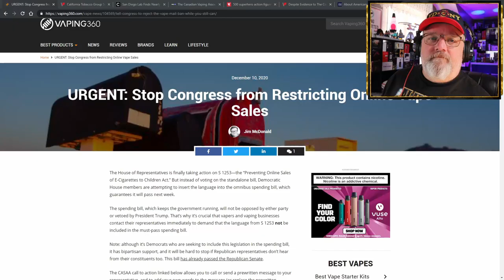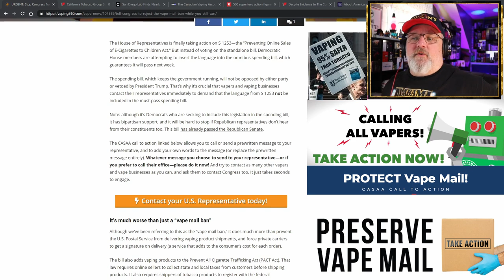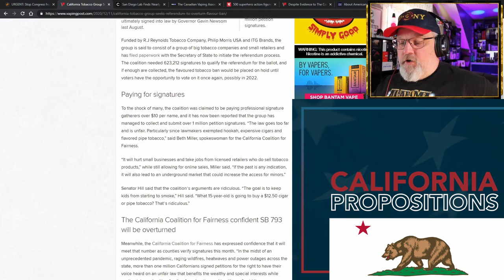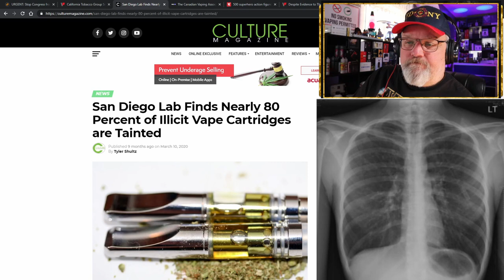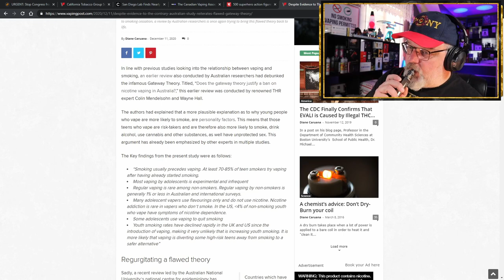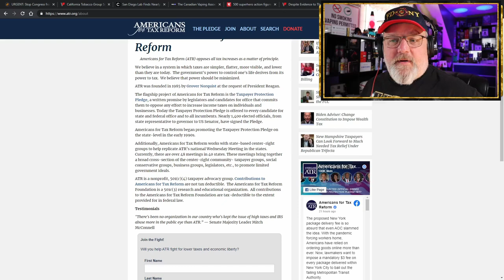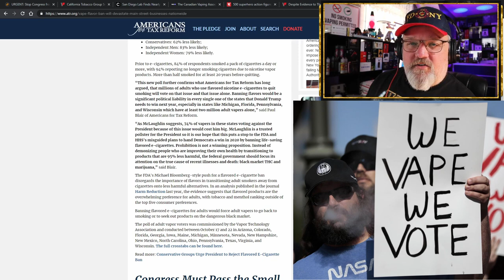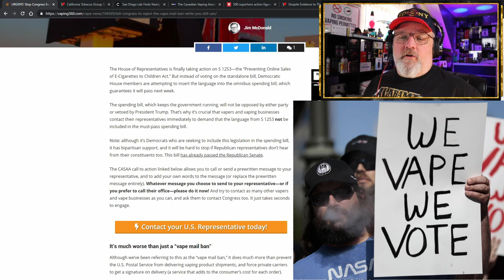Hunky Vape 5 on Friday Vaping News Science and Advocacy Report for December 11th 2020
This is a Hunky Vape 5 on Friday Vaping News Science and Advocacy Report for December 11th 2020.

US House of Representatives is underhandedly inserting language into the omnibus spending bill to guarantee passing the “Preventing Online Sales of E-Cigarettes to Children Act” say hello to the US Vape Mail Ban and hello to the Prevent All Cigarette Trafficking Act aka the PACT Act cause now all vape retailers will be required to collect all vape taxes BEFORE shipping your order!

The San Francisco ban on smoking and vaping in apartments failed to pass and now a California Tobacco Group seeks referendum to overturn the states existing Flavor Ban

Are you ready for EVALI round 2? In San Diego, a Lab Finds nearly 80% of illicit vape oil cartridges are tainted with vitamin e acetate.

In Canada, the Canadian Vaping Association chastises Christian Dube for trying to implement vaping restrictions and prohibitions.

In the UK a Merseyside store director was fined after more than 1,000 bottles of vape liquid were found to contain excess nicotine and not have proper lableing..

For our science segment we jump to Australia where world renowned tobacco harm reduction specialist Colin Mendelson debunks the infamous Gateway Theory Paper.

And our highlighted advocacy group for today is Americans for Tax Reform

KEEP VAPE MAIL LEGAL – REJECT S.1253

California Tobacco Group Seeks Referendum to Overturn Flavour Ban

San Diego Lab Finds Nearly 80 Percent of Illicit Vape Cartridges are Tainted

The Canadian Vaping Association responds to Minister Christian Dubé's proposed policy

500 superhero action figures seized and bottles of vape liquid in Merseyside shop

Despite Evidence to The Contrary Australian Study Reiterates Flawed “Gateway Theory”

Vape Flavor Ban Will Devastate Main Street Businesses Nationwide